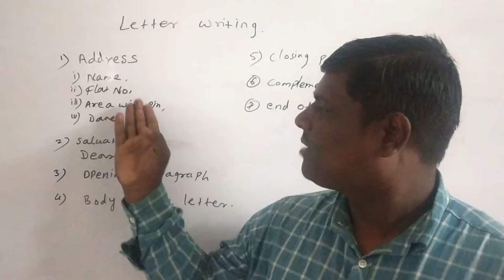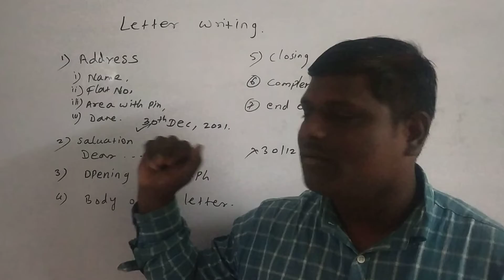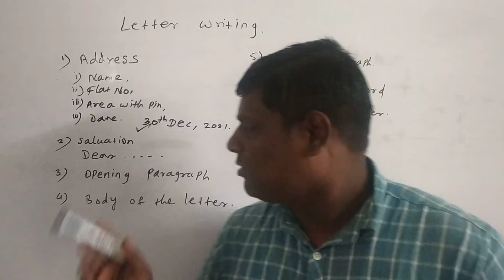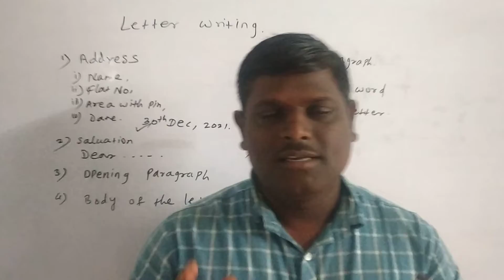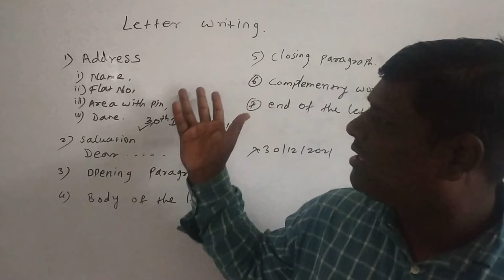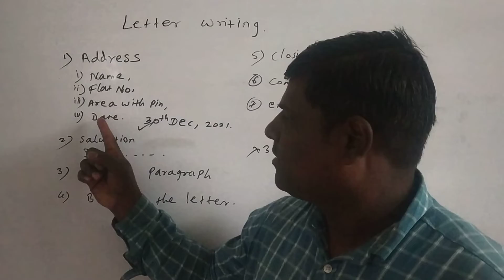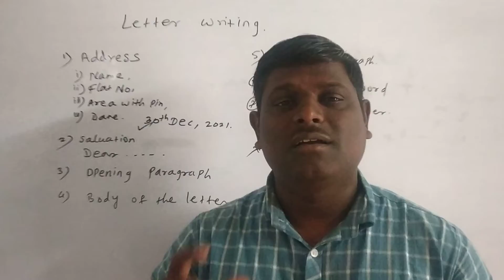Writing skills letter writing✍️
In this video we will get knowledge about letter writing✍️. It's very useful for all level students. Please Don't skip video watch till the end because if any single rules missed by you then I'll not get. So, please.
UK's English Classes thank you🙏